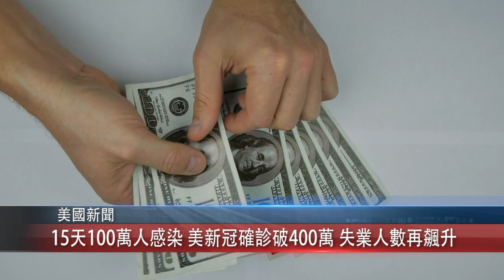0723 粵 15天100萬人感染 美新冠確診破400萬 失業人數再飆升